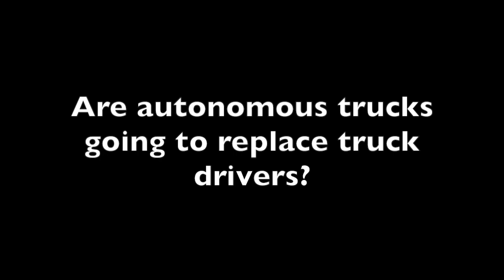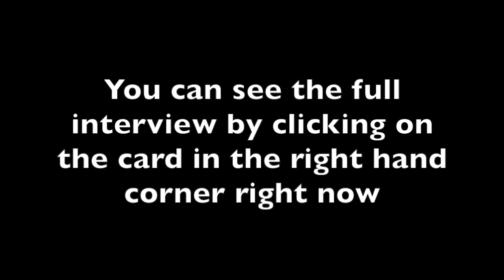Are autonomous trucks going to replace truck drivers?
Over the past year, we’ve all gotten a lot more ‘things’ delivered. While you may be more familiar with Amazon’s sprinter vans, it’s actually trucks and trucking that gets your items from ‘there’ to your house.  Many Truck driver have wondered if they will be replaced by autonmous trucks at some point in the near future. In this video, Harry Campbell will ask this question to Tobenna Arodiogbu, CEO of CloudTrucks to hear his perspective on this question. This video about being a truck driver has been produced by The Rideshare Guy.

Join millions of users already saving up to 25¢ per gallon by using this great new gas cashback app